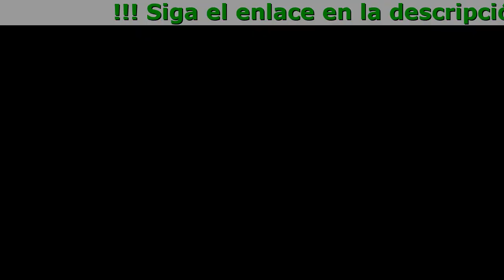Artefort - Elimina el dolor y la hinchazón en las articulaciones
Artefort - Líbrese del dolor en las articulaciones, manos y pies en 10 días

- Restaura las articulaciones y los tejidos
- Solo se producen 1 500 paquetes al año
- Elimina el dolor y la hinchazón en las articulaciones
- Efectivo con la Osteocondrosis
- Ayuda con la artritis y la artrosis
- Preparado con componentes naturales

El uso combinado de glucosamina y arnitsina da:

+ devuelve la movilidad a las extremidades
+ elimina el dolor, la hinchazón y la rigidez de las articulaciones
+ restaura efectivamenteel cartílago destruido

Comentarios

Sofía, Bogotá
Llevo 5 días usando este bálsamo y hoy ya me desperté sin ningún dolor por la mañana. ¡Realmente espero poder deshacerme de mis problemas articulares de una vez por todas! ¡Gracias!